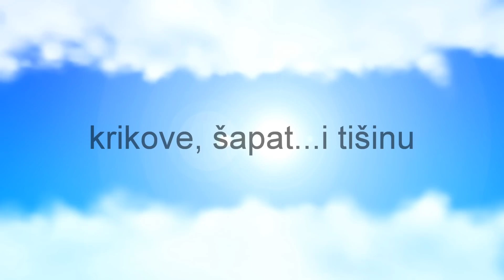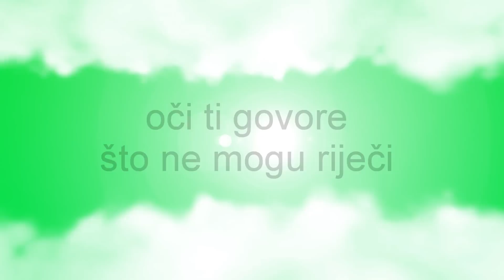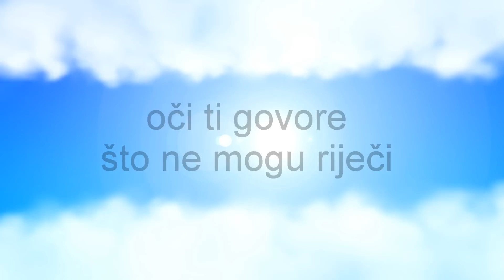VANNA - 1000 milja (new single 2013)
Premijera novog singla 2013.!
music, lyrics & arr.: Ante Pecotić

Vidjela sam bez ljubavi grad
Krikove, šapat i tišinu
Vidjela sam u ljudima tad
Želju da ispune prazninu

Vidjela sam krila ptica
Blaga s najvećih dubina
Vidjela sam bezbroj lica
Istinu i laž u njima

I sad znam
1000 milja treba uzalud prijeći
1000 ljudi da bi shvatio da
Oči ti govore što ne mogu riječi
I zato mijenja me iz korijena
Ljubav tvoja

Vidjela sam da postoji lijek
Koji sve boli rukom briše
Vidjela sam što pokreće svijet
Jedino ljubav, ništa više

I sad znam
1000 milja treba uzalud prijeći
1000 ljudi da bi shvatio da
Ljubav tvoja